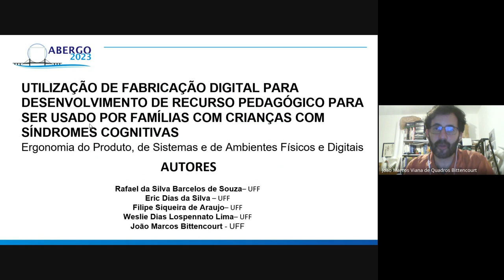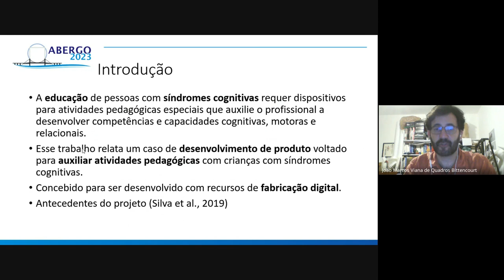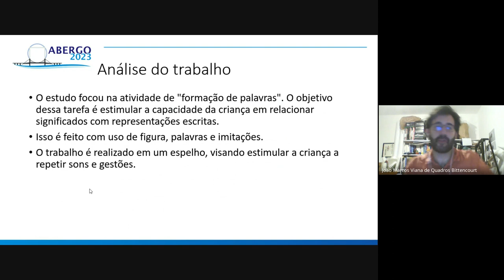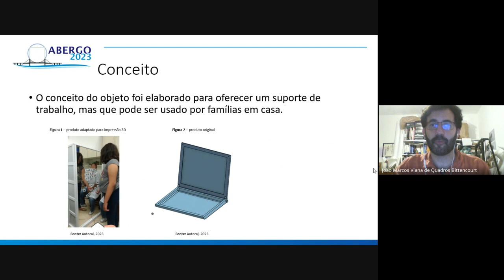Utilização de fabricação digital para desenvolvimento de recurso pedagógico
Utilização de fabricação digital para desenvolvimento de recurso pedagógico para ser usado por famílias com crianças com síndromes cognitivas